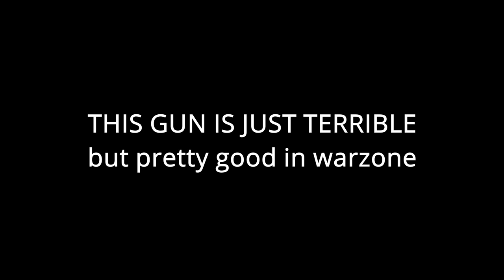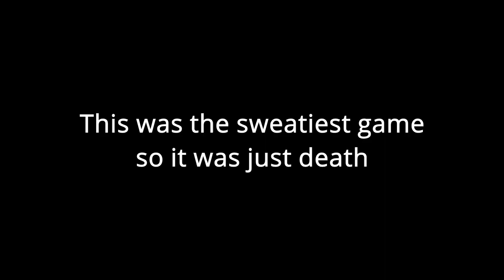MW Aug Montage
WHY IS THIS GUN SO BAD but they buffed the gun in warzone